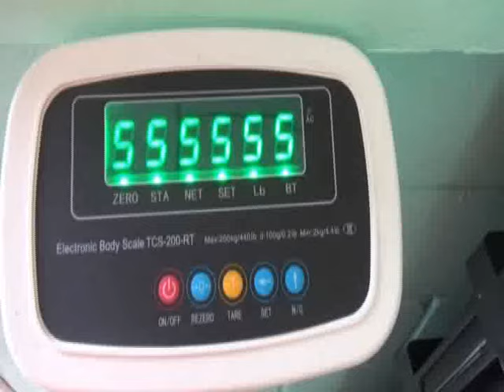Inauguración de centro de desarrollo infantil CDI MP4